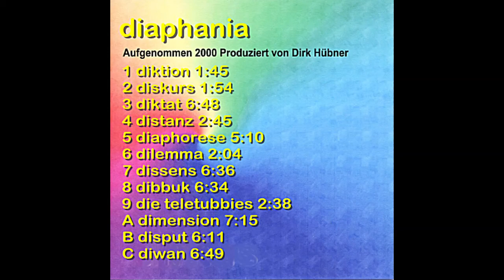Remaster diaphania: 02. diskurs - Musik, Film von Dirk Hübner